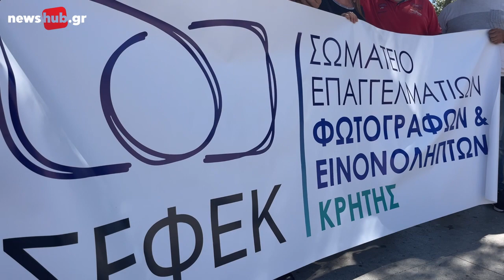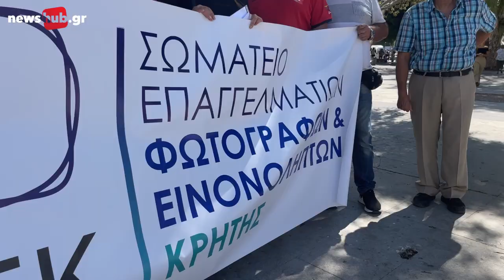Ηράκλειο: Οι φωτογραφοι εκπέμπουν σήμα κινδύνου